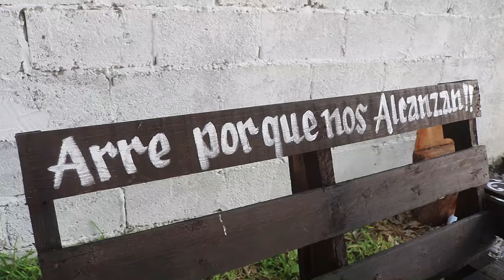1° PARTE XV AÑOS RIO BRAVO TAMAULIPAS